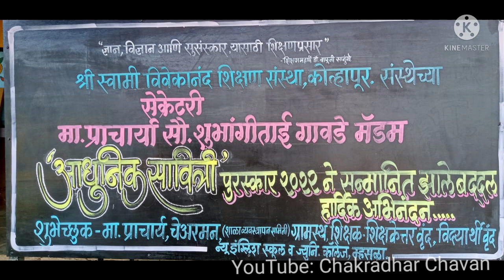माननीय प्राचार्या शुभांगी ताई गावडे मॅडम यांचे हार्दिक अभिनंदन